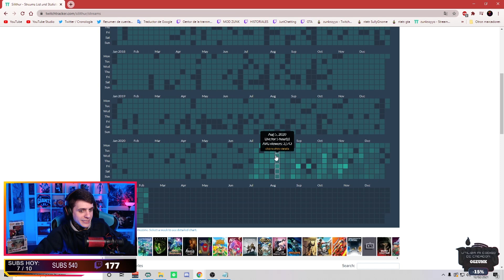🏆COMPETIR EN LA VIDA | 💯MOTIVACION | ZUNKSOYYO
Hablamos sobre como nos afecta positivamente el competir en ciertos aspectos de la vida para lograr nuestros sueños y objetivos.

Directos TODOS los días (Menos MIERCOLES)

Mañanas:
11:00 a 13:00 edición de video

Tardes:
19:00 a 21:00 JustChatting
21:00 a 01:00 GTAVRoleplay